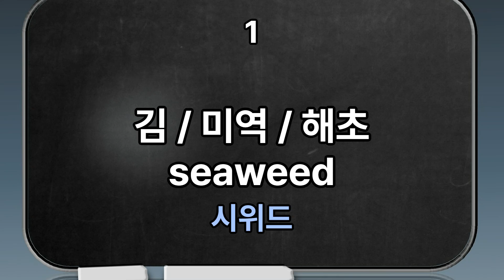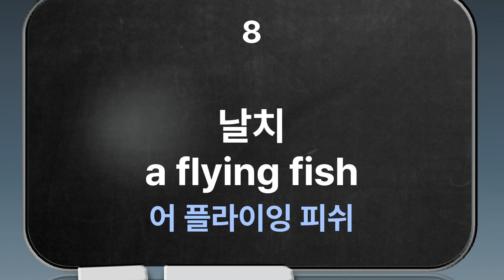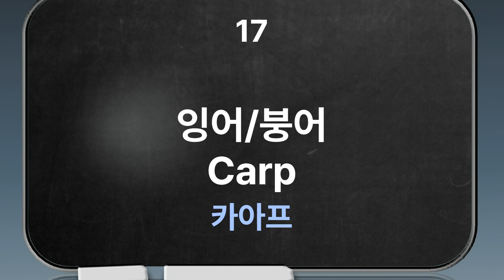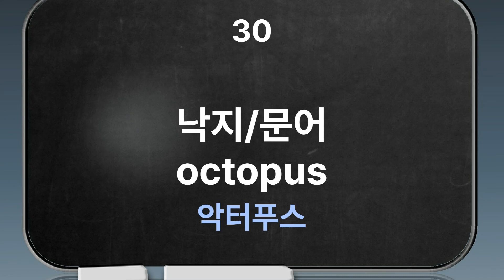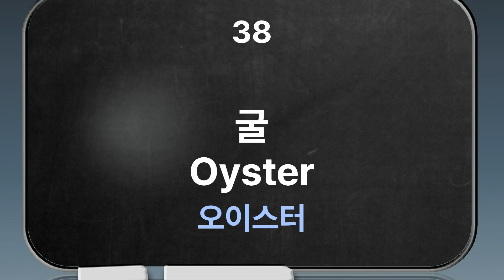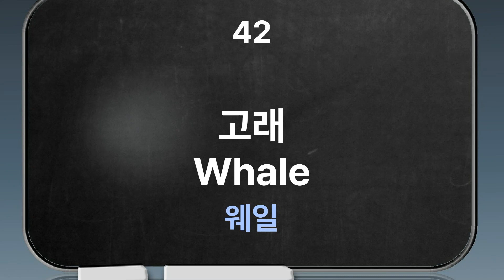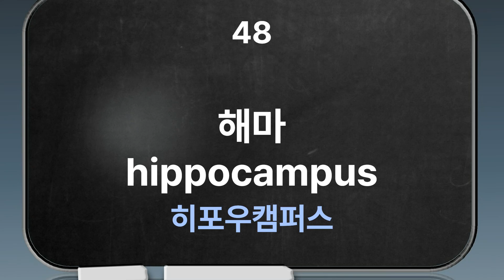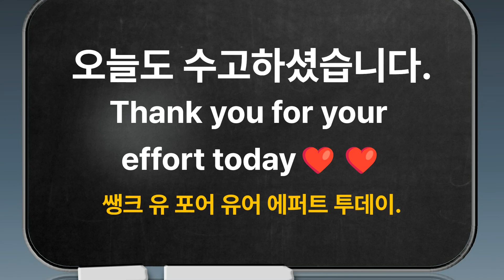[생활영어회화] 🦐해산물영단어 60개🐠 I can do it. 3번씩 반복듣기🎧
우리 일상속에 자주 다니는 곳, 자주하는말, 흔히 일어 날 수 있는 상황을  영어로도 잘 말 할 수 있으면 참 좋겠죠?

상황별, 주제별, 장소별 꼭 하는 대화들..꼭 필요한 대화들만 모아서 영상 올리니, 많이 많이 들어주세요🤗

오늘은 해산물 영어단어를 올립니다..